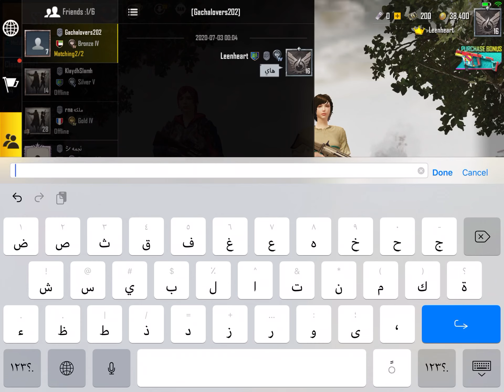Playing PUBG / gacha lovers 2020 لعبت مع قناة